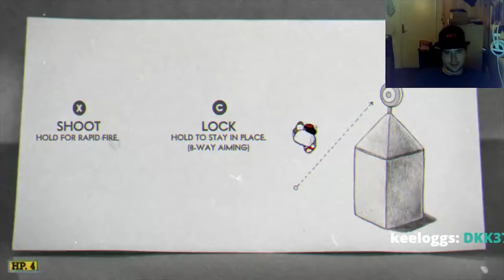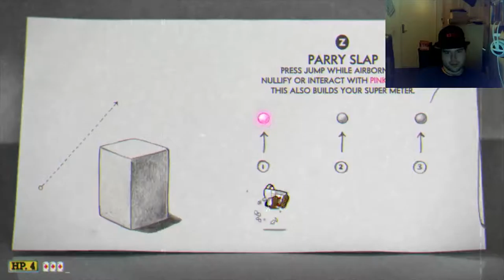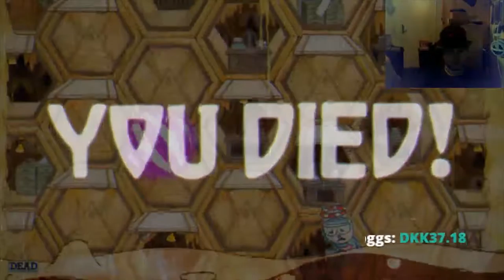[Cuphead] Not too hard and not too easy, just right (part 5)